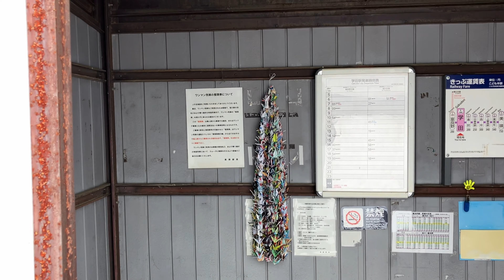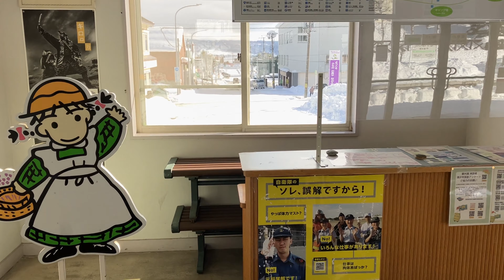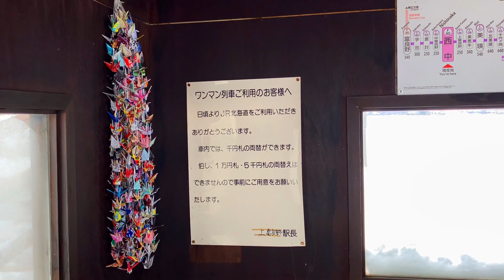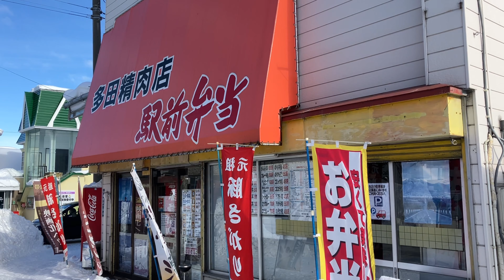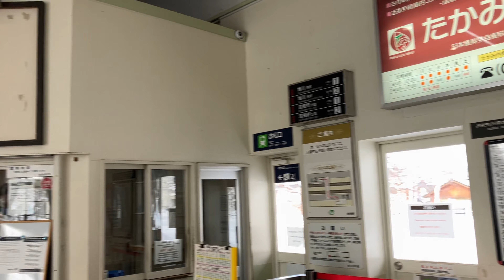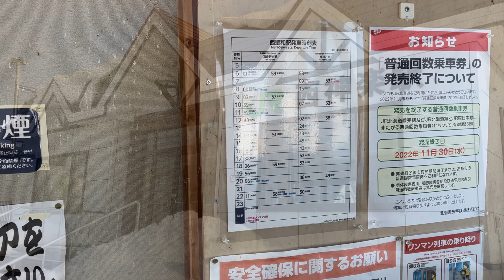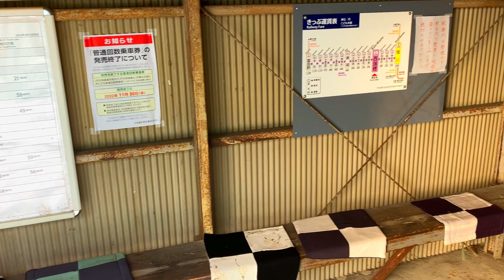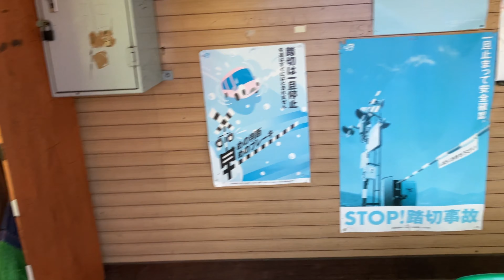4K【富良野線 全駅巡り】富良野駅から旭川駅までの全17駅をご紹介 2022年12月撮影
富良野線(富良野-旭川　全長54.8Km)全17駅をご紹介いたします。
駅周辺の情報や留萌駅の駅そばの情報もお伝えいたします。
楽しんで観て頂ければと思います。

0:00 オープニング（富良野駅）
1:17 学田駅
2:04 鹿討駅
3:01 中富良野
3:45 ラベンダー畑駅
4:23 西中
4:54 上富良野
5:29 美馬牛
7:21 美 瑛
8:09 北美瑛
8:34 千代ケ岡
9:16 西聖和
9:58 西神楽
10:25 西瑞穂
10:55 西御料
11:47 緑が丘
12:08 神楽岡
13:10 旭川着

※関連動画
廃線巡り【札沼線　全駅巡り】廃止された北海道医療大学駅から新十津川駅までの全駅の廃線跡を巡る旅

2023年4月1日廃止【留萌本線　全駅巡り】全12駅の深川駅から留萌駅までをご紹介